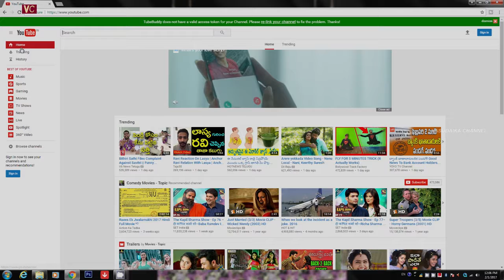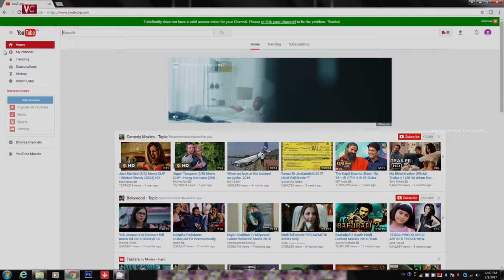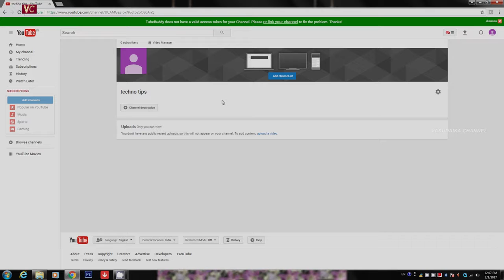HOW TO CREATE A YOUTUBE CHANNEL in telugu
watch and learn how to earn on youtube  . this is the first step to start... Thank u for watching 🌹🌹🌹